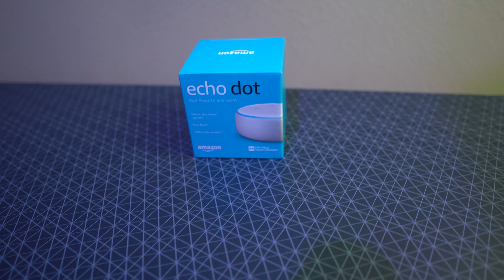User Tech Reviews [AMA] - Tech reviews for the average consumer